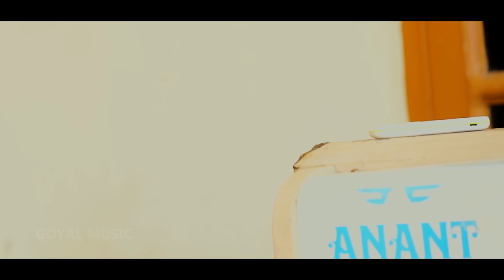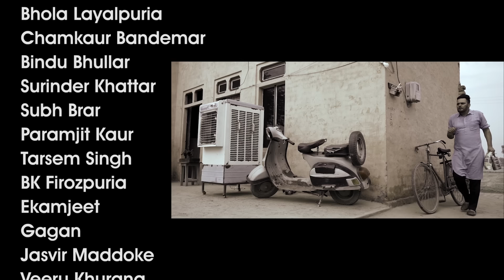New Punjabi Movie 2021 | Gurchet Chitarkar | Meri Buggi Nu Na Chhedo | Latest Punjabi Movies 2021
Artist : Gurchet Chitarkar, Bhotu Shah, Honey Mattu, Babbal Kaur, Bhola Layalpuria, Chamkaur Bandemar, Bindu Bhullar, Surinder Khattar, Subh Brar, Paramjit Kaur, Tarsem Singh, BK Firozpuria, Ekamjeet, Gagan, Jasvir Maddoke, Veeru Khurana, Dev Bhullar, Baldev Walia, Jasvir Thoka

Director : Amarjeet Khurana
Assist. Director : Bindu Bhullar
Writer : Rajan Rai
DOP : Rohit Angural
Singer : Bobby Singh, Kulwinder Kindda, Lankesh Kamal
Lyrics : Romi Bains, Kamal Dravid
Background Score : Lankesh Kamal
Edit : Edit Point
Make-up : Dharma
Spot Boys : Baljinder Singh, Lovely Kachora